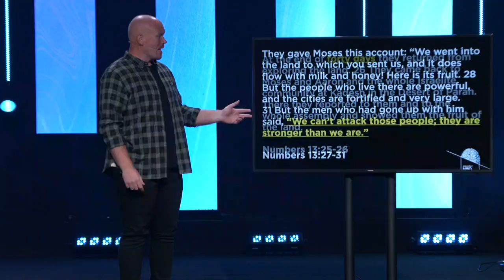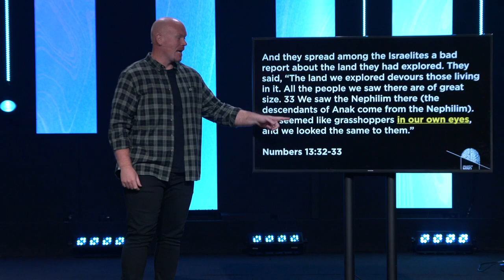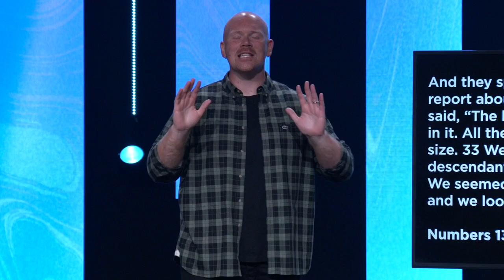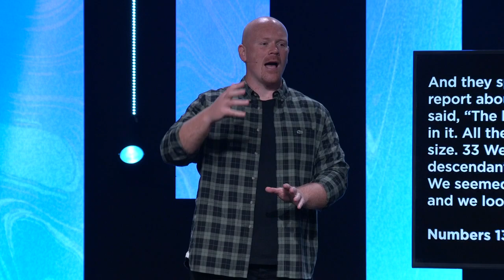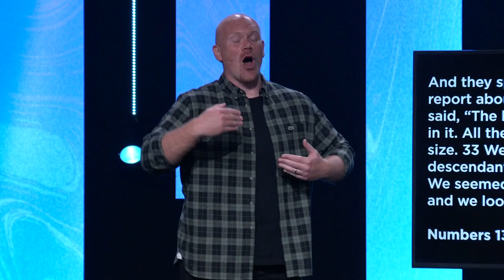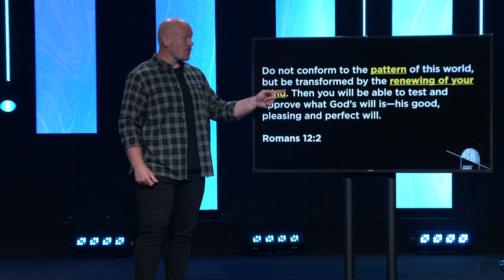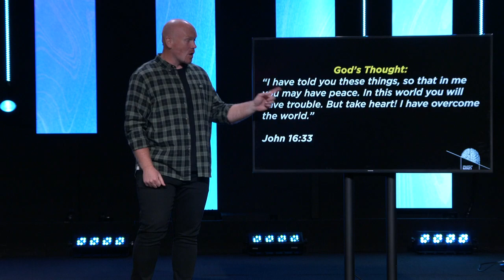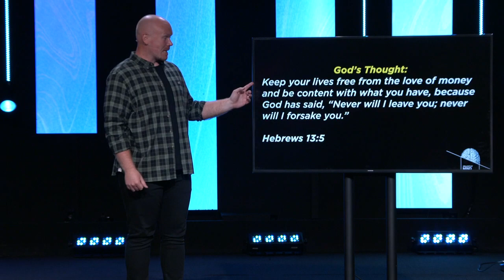Replacing Unfruitful Patterns Of Thought | Mastermind | Twin Rivers Church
Thoughts that are unfruitful need to be replaced by the fruitful Word of God. Tune in as Pastor Joe teaches on the renewing of the mind.

Want to join us in our mission of reaching people with the life-giving message of Jesus? You can give to Twin Rivers Church

Encouraging everyone to move forward in their relationship with Jesus. This is the vision of Twin Rivers Church, led by Pastor Joe Dobbins and based in St. Louis, MO with campuses in person and online.